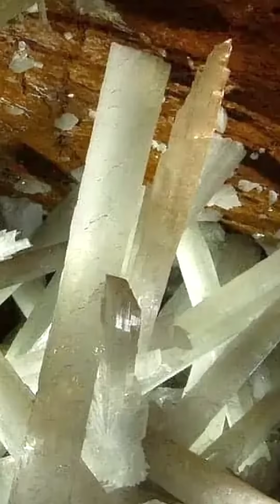Ancient 'Extremophile' Life Discovered Inside Inhospitable Crystal Cave in Mexico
The Naica Mine in Chihuahua, Mexico, is not only famous for its enormous selenite crystals but also for the discovery of ancient microbial life trapped within them. Researchers have found microorganisms encased in fluid inclusions within these crystals, with estimations placing their age between 10,000 and 60,000 years old. These microbes are particularly noteworthy because they are genetically distinct from most known Earth-based life forms. Crucially, scientists were able to revive these dormant microbes in laboratory settings, demonstrating their remarkable resilience. The extreme conditions of the Naica Mine—high temperatures, humidity, and a mineral-rich environment—make this discovery significant for understanding the limits of life and the potential for life in similar extraterrestrial environments.